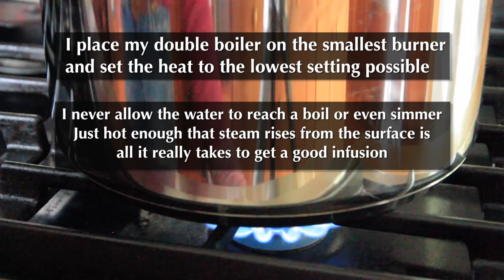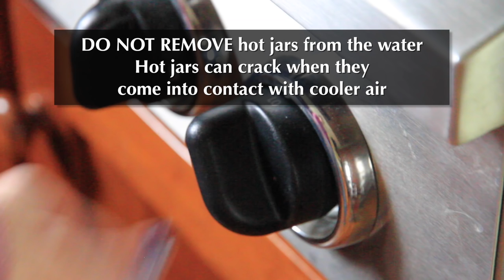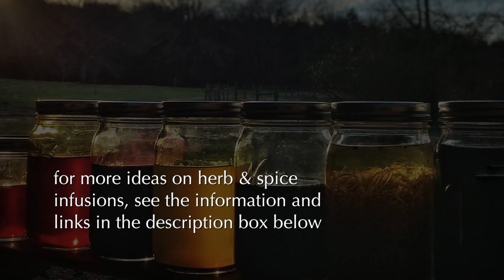Infusing Oils with Herbs and Spices for Use in Cold Process Soap Making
This video shows how I personally make my herb and spice oil infusions.  Be sure to research the herbs and spices for yourself and your particular recipe, making sure they are both safe to use in cold process soap and safe for the skin.

If you use those links to buy anything, it won’t cost you anything extra, but I will receive a very small percentage of the sale.  Every little bit helps, though, so thank you very much if you do! :)

Several links below provide information on many other herbs and spices, along with details on how to make infusions with them and what happens when you add them to cold process soap.

In this video, I used olive oil, but I occasionally use sunflower and sweet almond oil for various infusions.  Here are some details about each herb/spice I used in this video:

Indigo Root Powder Infusion ratio: 2 teaspoons for every 4 oz olive oil  (I purchase my indigo powder from both BrambleBerry and Soap Making Resource)
Paprika Powder:  2 Tbsp for every 4 oz olive oil
Nettle Leaf Powder: 2 Tbsp for every 4 oz olive oil
Dried Calendula Petals:  Fill the jar with the dried petals, cover completely with olive oil

There are basically two methods for infusing oils:  applying heat to quickly infuse the oils OR allowing the mixture to sit for about 6 to 8 weeks.  I make my infusions using a double boiler, but I have also achieved great results using a crock pot.  I’ve never tried allowing the mixture to sit for weeks.  I’m really just too impatient for that.  There are links below that discuss both methods.

For more information on various ways to infuse oils, ratios, and some great tips, check out these links:

Humblebee & Me - Make Your Own Herb Infused Oils (shows both the quick and slow methods)

Bath Alchemy Lab - Natural Colorants for Soap - ratios for lots of herbs/spices

Kápia Méra Soap Co Blog - by me ;) - Testing New Herbs, Spices, & Clays in CP Soap

Kápia Méra Soap Co Blog - by me ;) - How to get a pink soap with an indigo root infusion - Impression Mat Soap

Where I purchased my natural colorants:
Indigo Root Powder: BrambleBerry, Soap Making Resource, and Botanical Colors
Paprika Powder: Soap Making Resource
Nettle Leaf Powder: Amazon (Starwest Organic Nettle Leaf Powder)
Alkanet Root Powder: Soap Making Resource
Calendula Petals:  Rustic Escentuals

I purchase a lot of other clays and herbs. Most come from the above stores.  I also buy from Nature's Garden, Mad Oils, Wholesale Supplies, Camden Grey, Soapmakingcolorants.com, Majestic Mountain Sage, and probably some others that I can't quite recall at the moment.  :)